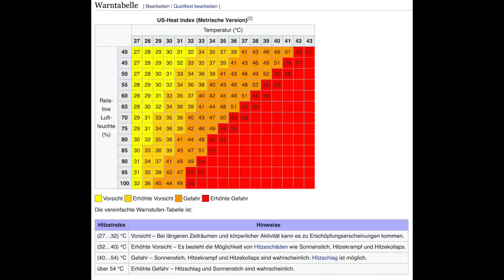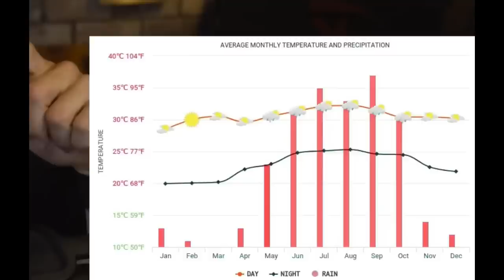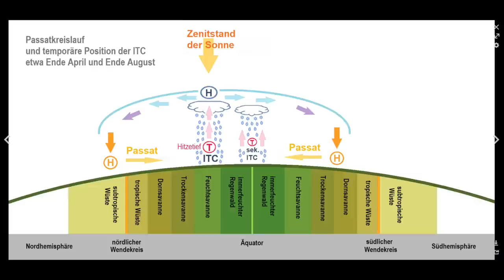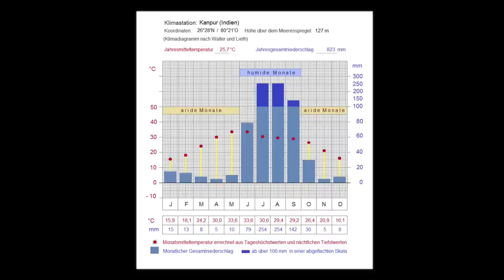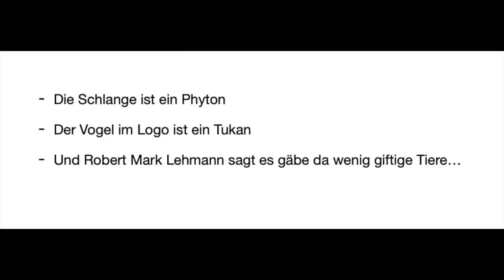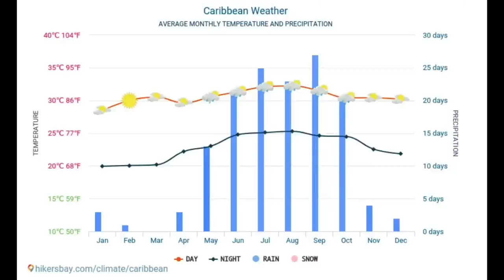7vswild geht weiter und ich kommentiere weiter... :-)